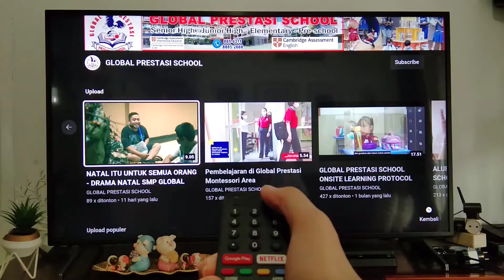Save Energy - Public Service Announcement by Miserie Cordiaz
Iklan Layanan Masyararakat ini dipersembahkan oleh siswa/i SMP Global Prestasi School sebagai penilaian Project Profil Pelajar Pancasila 2022